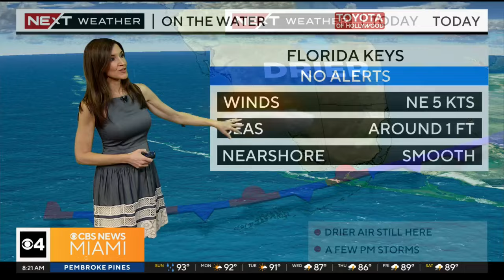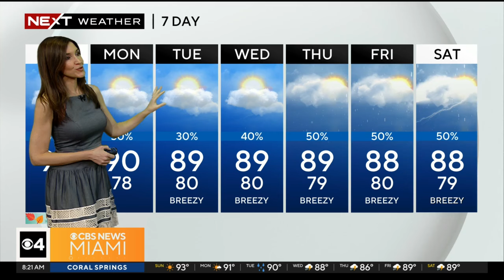Weekend Weather Forecast for Sunday 9/22/24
CBS News Miami's meteorologist Lissette Gonzalez reminds South Florida residents and visitors to stay hydrated even in this near-perfect, 80-degree day. There is a chance of mid-afternoon showers.  But overall, autumn is off to a great start.